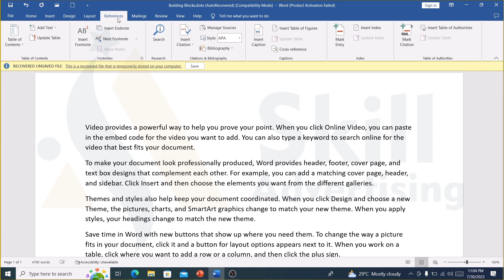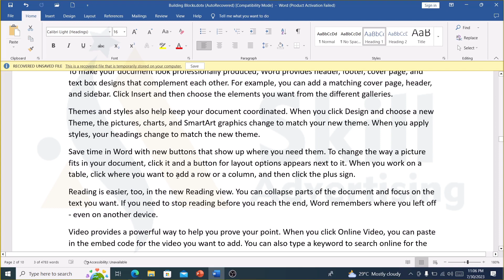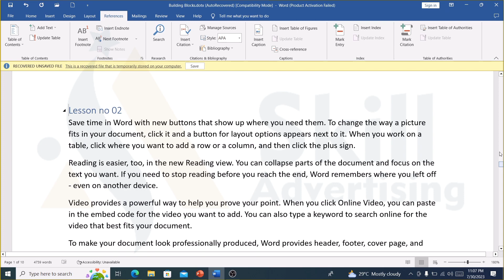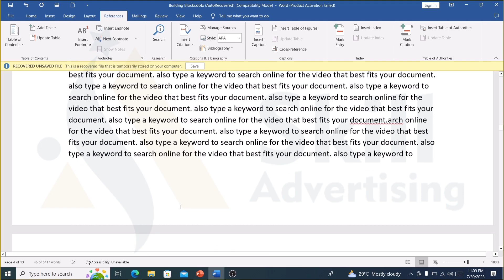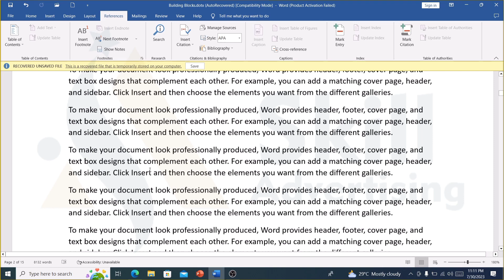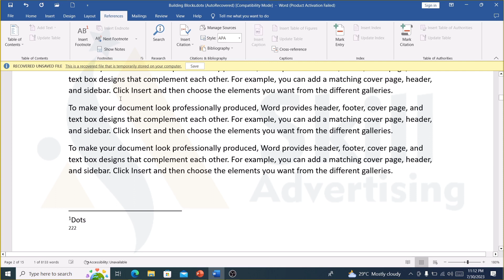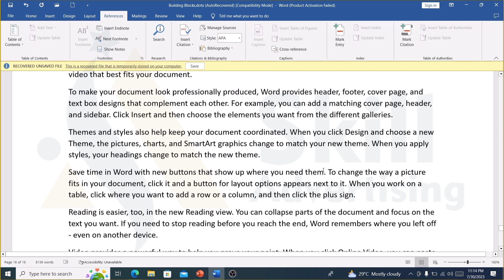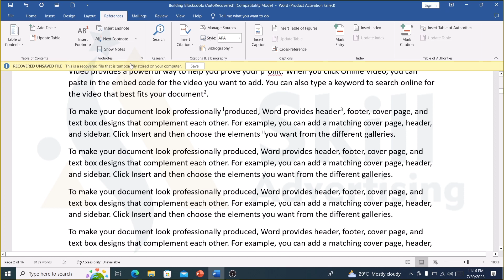Microsoft Word Full Course| Class No 18 Table of Content | Sir Usman Official